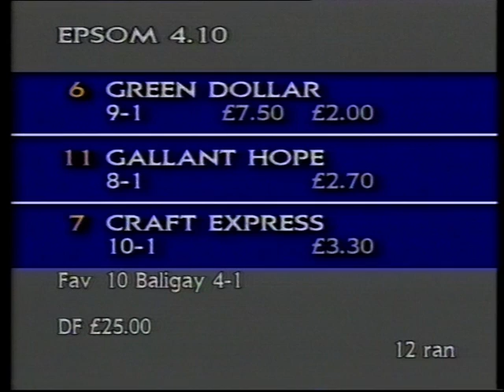1991 Tokyo Trophy Handicap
Date: Friday 7th June 1991 |
Course: Epsom |
Distance: 6f |
Going: Good |
Winning Time: 1m 10.17s |
Winner: Green Dollar (Lester Piggott) [E A Wheeler] |
Runners: 12